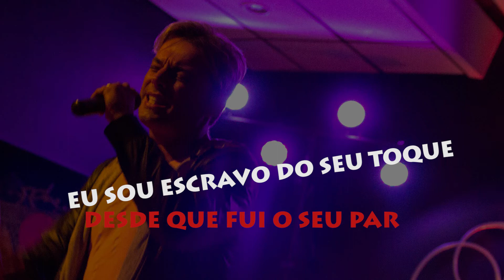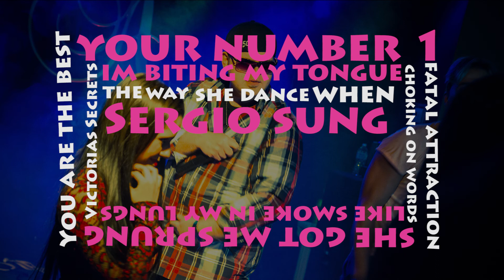Sergio Rossi and Phat Rob - Menina Top (Lyric Video)